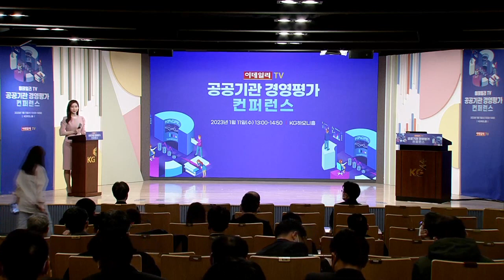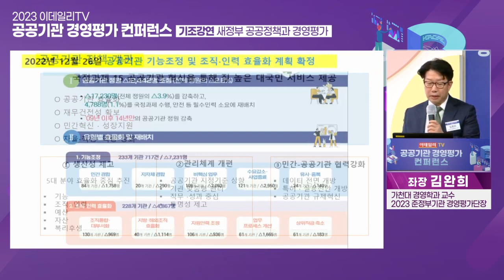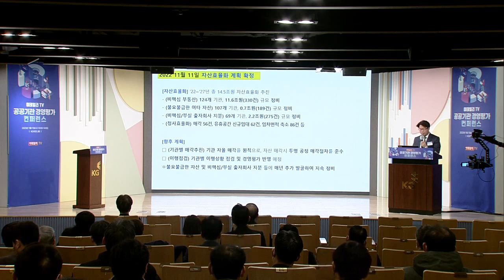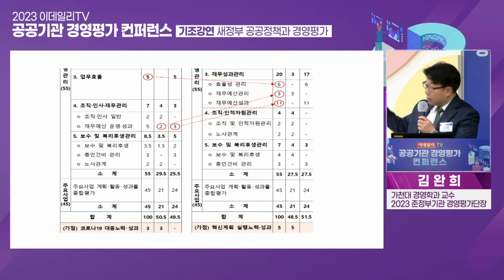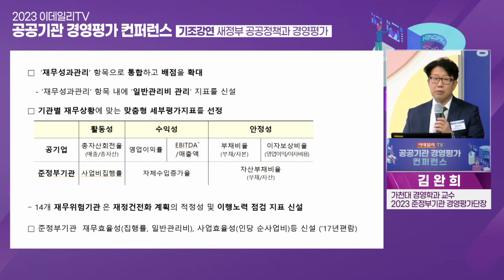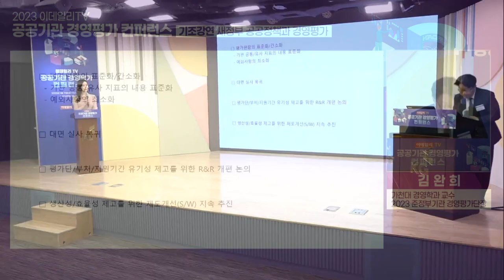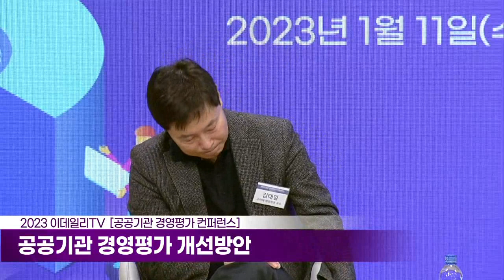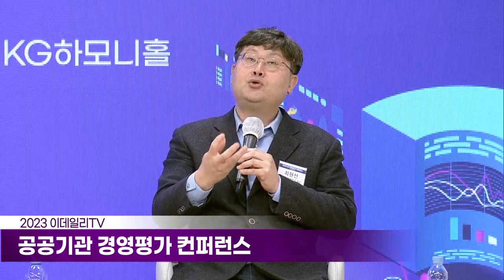2023 이데일리TV 공공기관 경영평가 컨퍼런스(2023년 1월 11일~12일)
이데일리TV 공공기관 경영평가 컨퍼런스 [1월 11일 / 12:50~14:50]

1. [기조강연] 새정부 공공정책과 경영평가 -01:25
김완희 가천대 경영학과 교수(준정부기관 평가단장)
-새정부 공공기관 정책 방향
-경영평가 제도 개편방안

2. [좌담회] 공공기관 경영평가 개선방안 -28:04
좌장
김완희 가천대 경영학과 교수

토론
김태일 고려대 행정학과 교수(공기업 평가단 위원)
박진 KDI 국제정책대학원 교수(전 국회미래연구원장·전 한국조세재정연구원 공공기관연구센터 소장)
최현선 명지대 행정학과 교수(전 준정부기관 평가단장)